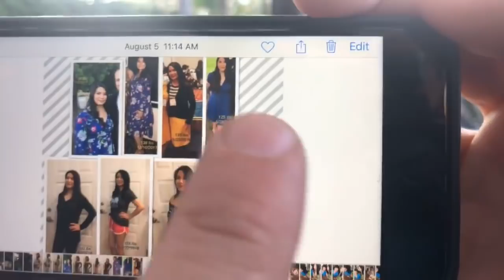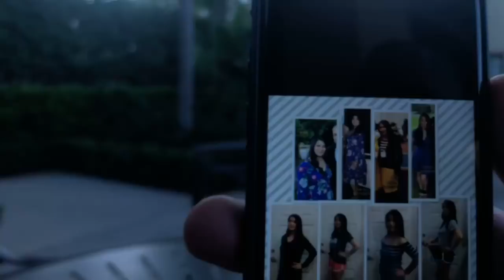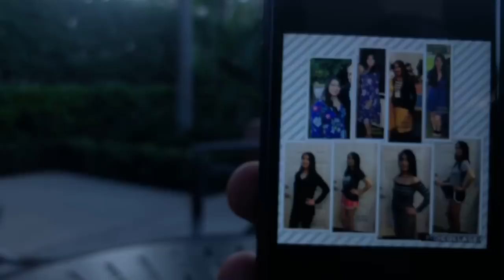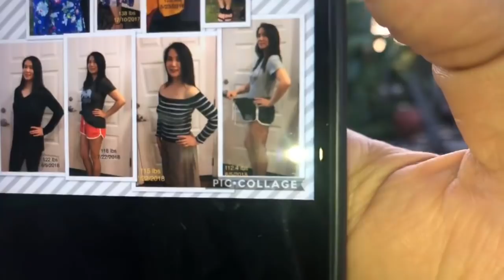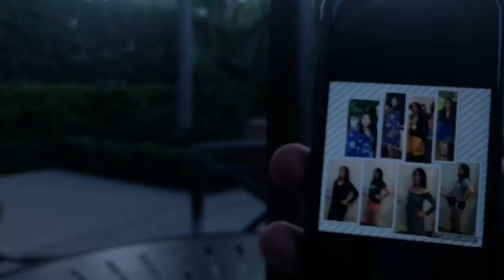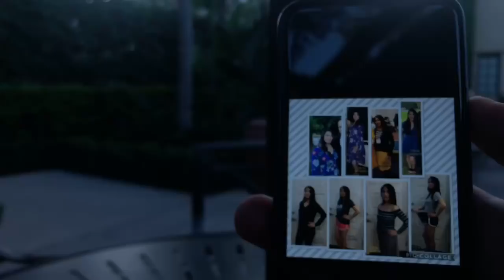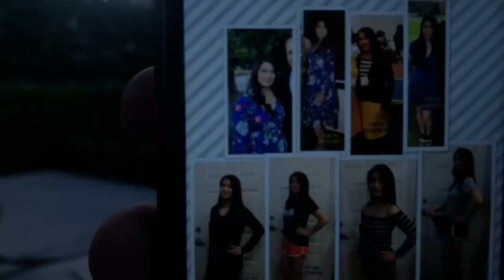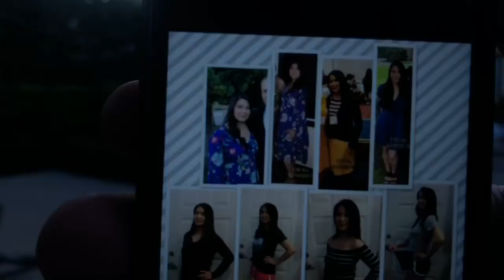Keto Diet talk with Registered Nurse Tanya with before/after photos (with Mark Newgent)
Mark Newgent
Retired Army Captain